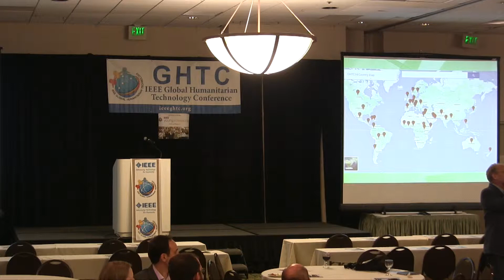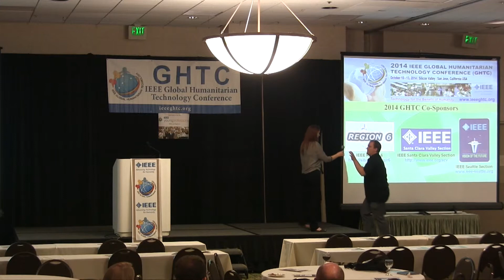GHTC 2014 - Welcome Remarks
Catherine Nelson, IEEE GHTC 2014 Conference Chair, welcome the attendees.